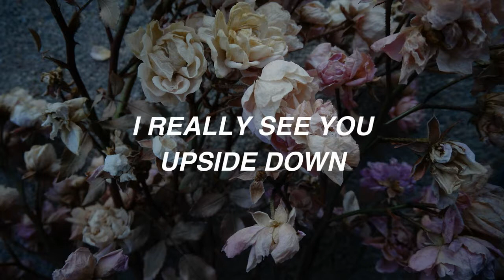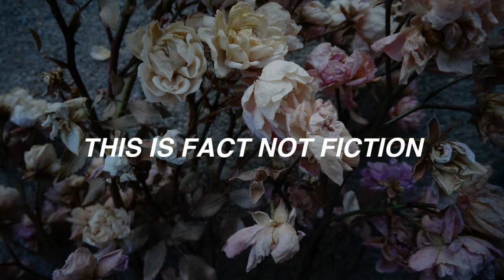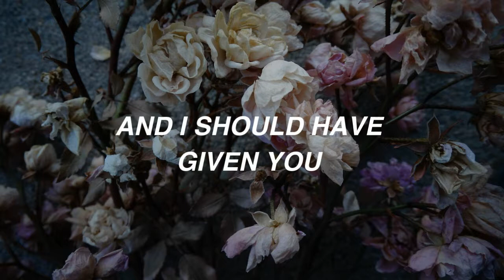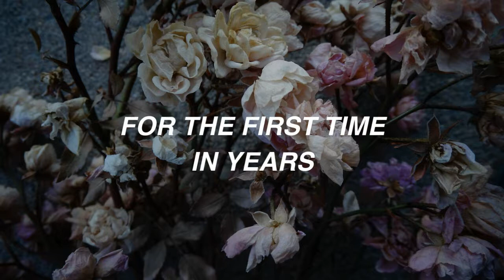death cab for cutie // lack of color lyrics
Hey. Another one in one night !!
This song gives me so much feels.